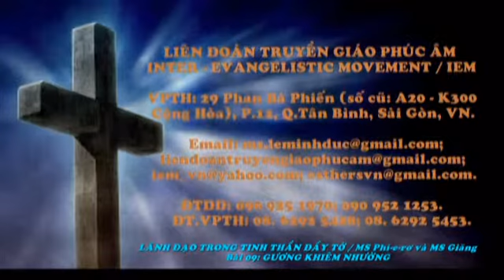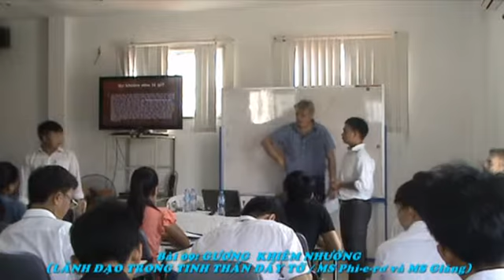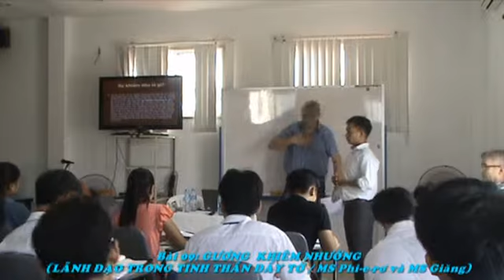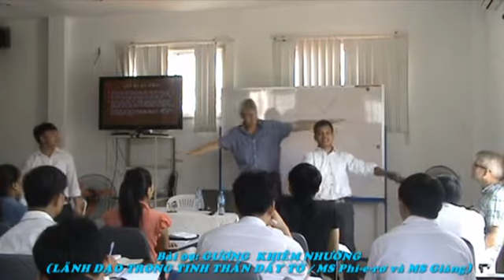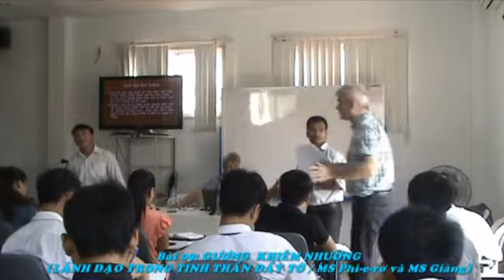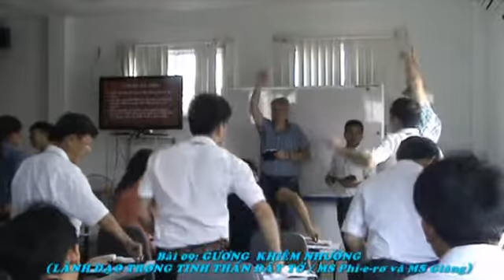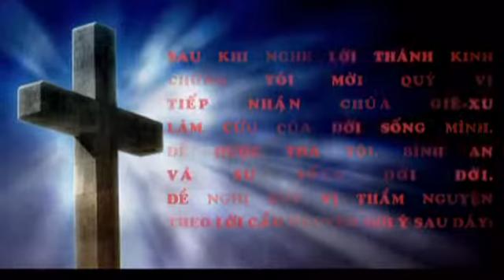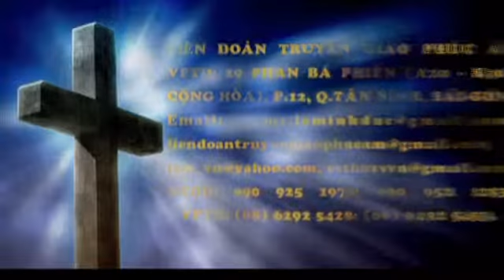GƯƠNG KHIÊM NHƯỜNG (Ph.14) MS Giăng - LIÊN ĐOÀN TRUYỀN GIÁO PHÚC ÂM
LÃNH ĐẠO TRONG TINH THẦN ĐẦY TỚ / Bài 09: GƯƠNG KHIÊM NHƯỜNG - MS Phi-e-rơ & MS Giăng (Anh + Việt + H'Mông).